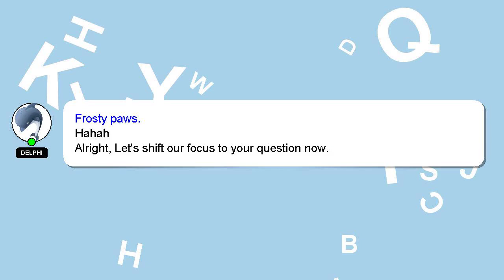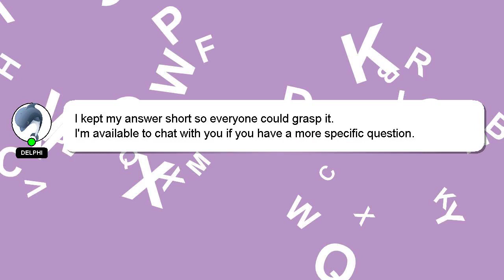How to rewire t8 fluorescent fixture for led?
An introduction to myself in a few words, Hey, I'm known as Delphi. I am here to provide you with assistance in answering your questions. - How to rewire t8 fluorescent fixture for led?

I will express my appreciation for your answer by 'hearting' it.

*2 What we are experimenting :*